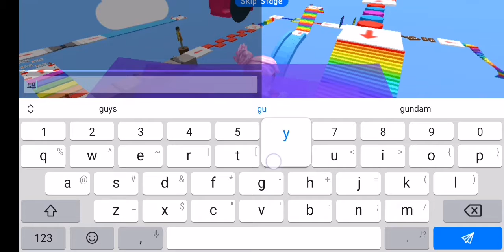FIONA PLAYS EASY SQUID PARKOUR OBBY